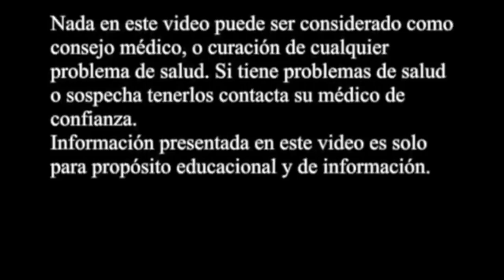Como nixtamalizar el maíz con ceniza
Como nixtamalizar el maíz con la natilla de ceniza y por que? Para obtener maiz altamente mineralizado y con propiedades benéficas para nuestra salud. Los antiguos mexicanos no utilizaban la cal para nixtamalizar su maíz y tenían alimento muy rico en nutrientes en comparación con el maíz contemporáneo.

Categoría: Formación